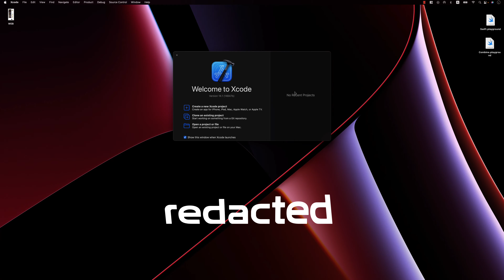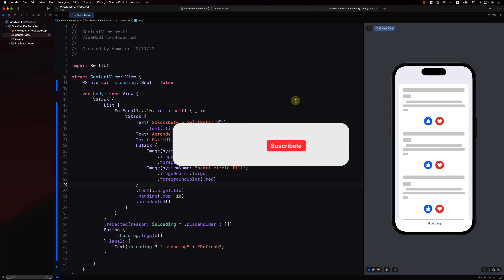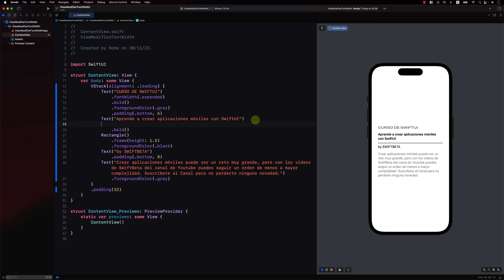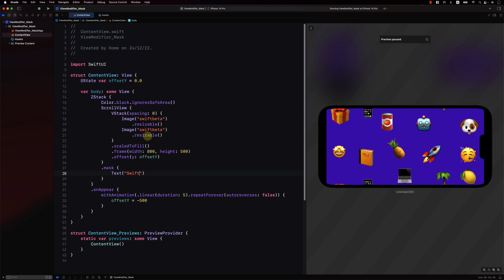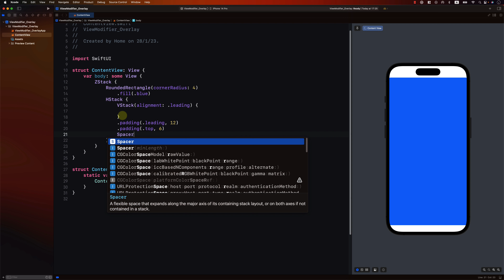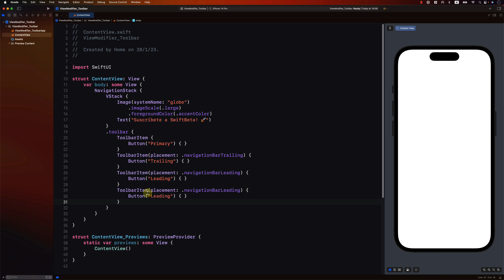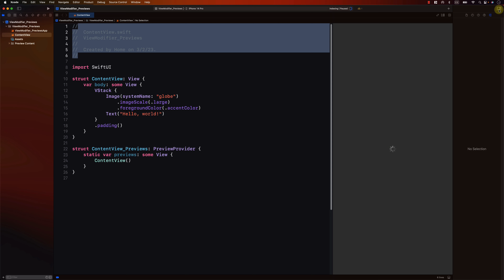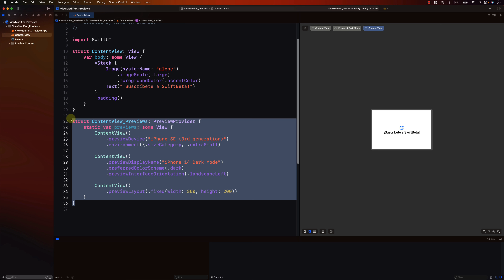VIEWMODIFIERS en SWIFTUI que debes conocer ¿los conoces todos? 🤔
Recopilatorio de top ViewModifiers en SwiftUI que te recomiendo que aprendas. Algunos de ellos marcaran una gran diferencia dentro de tu app.

⏱️ ÍNDICE
0:00 - redacted
7:20 - fontWidth
15:44 - mask
23:10 - overlay
32:17 - toolbar
40:41 - previews Canvas